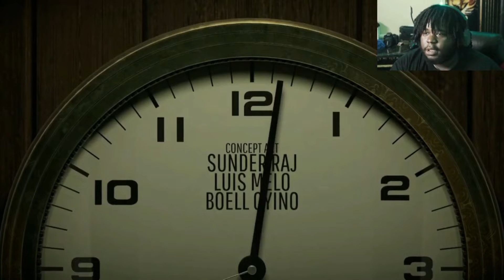My Wife Has Been Lying To Me For YEARS!! | 12 Minutes | Part 1 | Gameplay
Welcome to 12 Minutes my people. *sigh" There's a lot to unpack here...the most i can say is there has been MANY SECRETS in this marriage for YEARS!!

DM: dusty.us on Insta for a shirt

Gaming Channel: Brotha Man
Reaction Channel: PSB Official